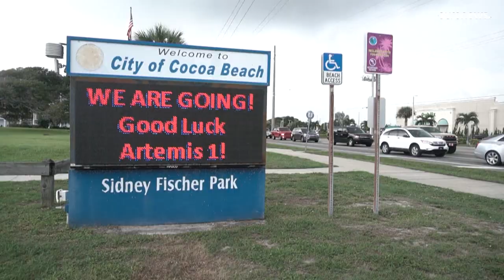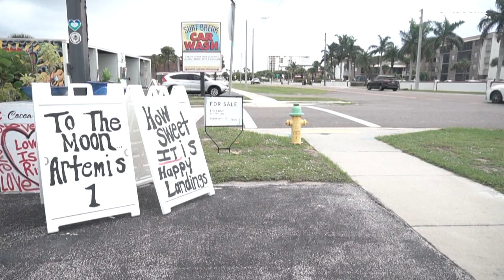Миссия "Артемис-1": США снова нацелились на Луну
10 лет подготовки, и 98-метровая - самая мощная в истории НАСА - ракета Space Launch System снова нацелилась на Луну. Через 50 лет после миссии "Аполлон", с космодрома на мэсе Канаверал в понедельник должна стартовать миссия "Артемис-1".